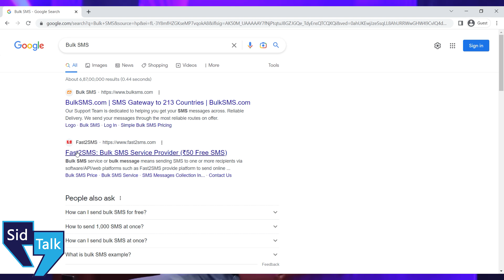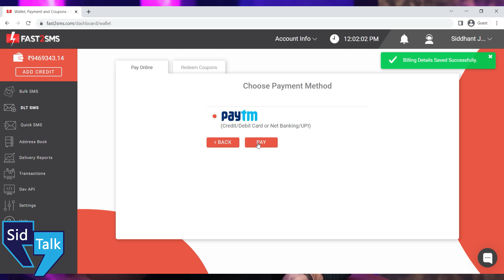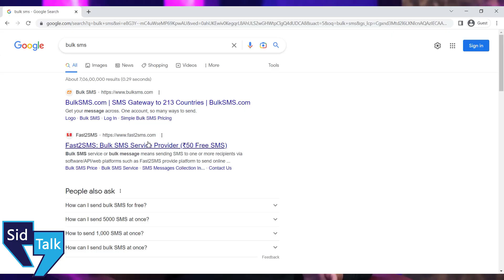Meet SidTalk With Sandeep Maheshwari | Fast2SMS Business Model Revealed | Siddhant Jain Journey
Hey Guys,
This is full interview with Sandeep Maheshwari Sir Regarding My Journey & Earning. What is Fast2SMS & Bulk SMS. SidTalk Bulk SMS Business in Details.
Why SidTalk Not Uploading Videos on YouTube?
SidTalk by Siddhant Jain from Bhopal, MP.